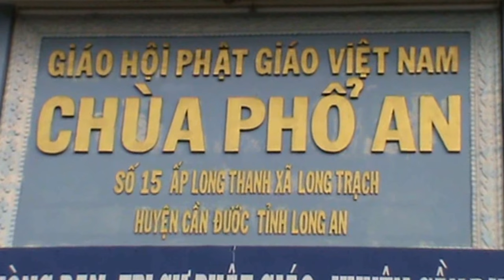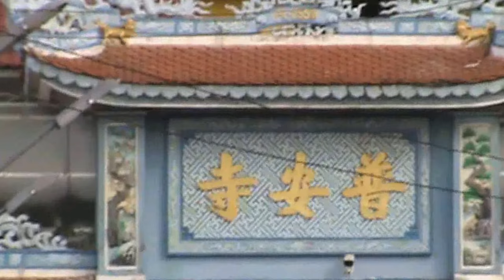Vài nét sơ lược về CHÙA PHỔ AN Huyện Cần Đước Long An